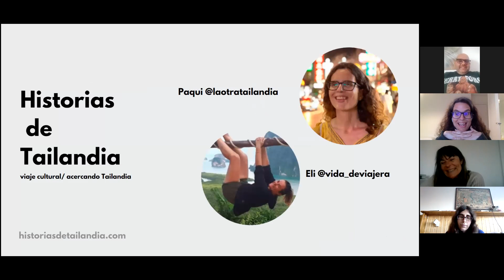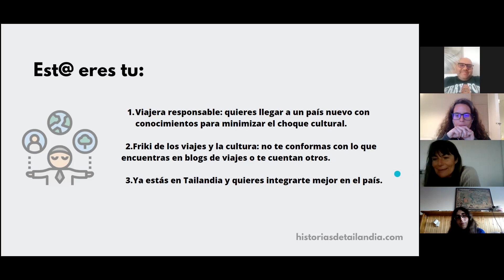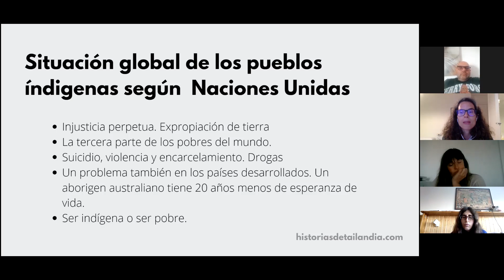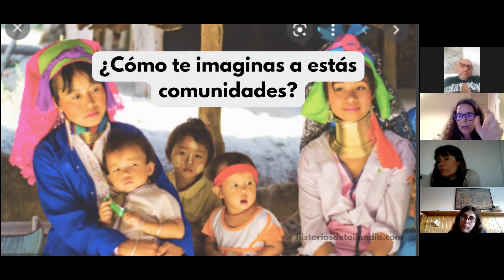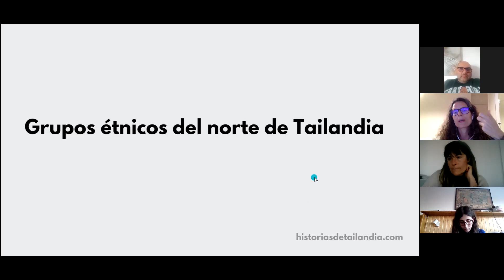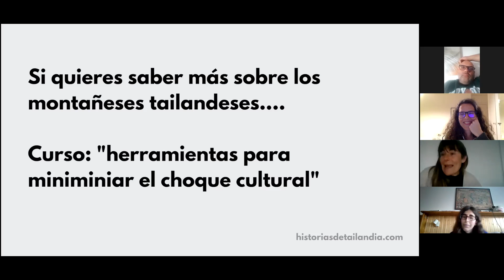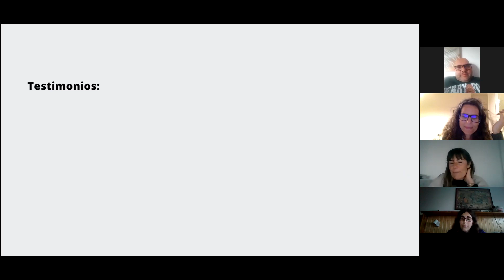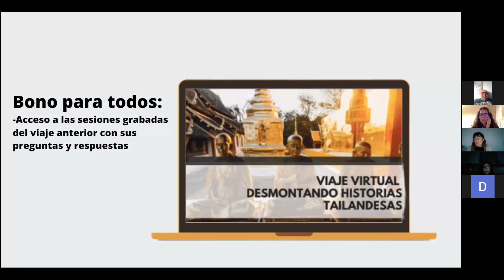Desmontando historias: situación de las etnias del norte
3a sesión de desmontando historias. Hablamos del contexto y situación actual de los 6 grupos étnicos que viven en Tailandia. Si quieres comprar el curso "Herramientas para minimizar el choque cultural en Tailandia